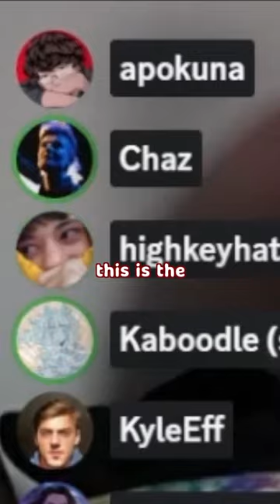Jschlatt and I had the ODDEST Debate In History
Kaboodle and Jschlatt join Tubbo's Twitch subathon and have the Oddest Debate In History!

Minecraft SMP Content similar to TommyInnit, Ranboo and Technoblade on the Dream SMP and Lifesteal SMP

Socials!!
★join the viewersmp through the discord!
★im on twitter! ➣『 @justkaboodle』